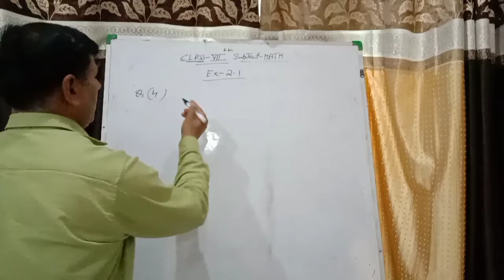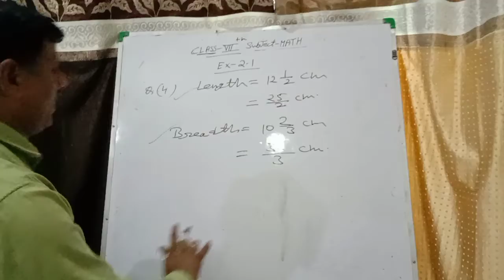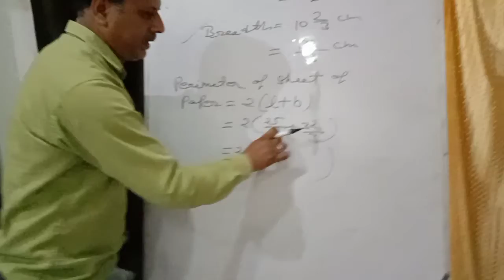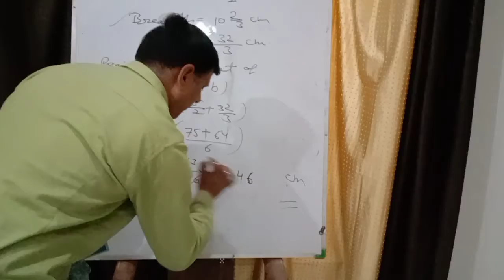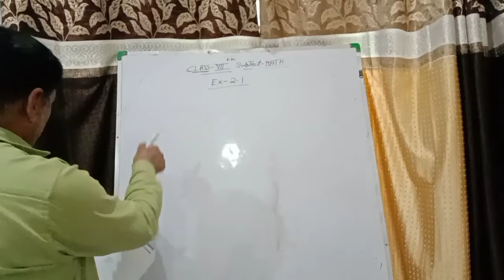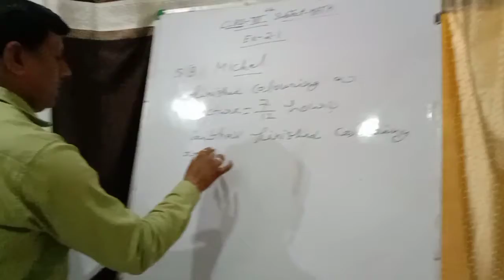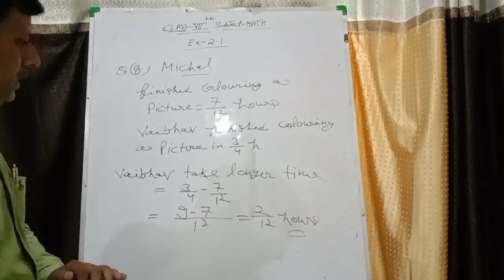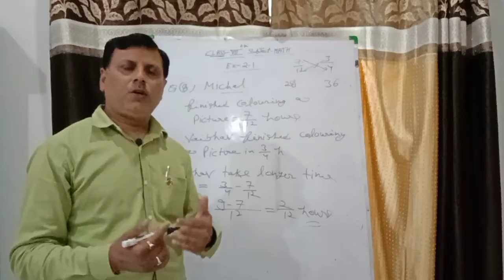Ch- 2 Fractions and Decimals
Class- 7  Ex- 2.1By  Yogendra Tyagi